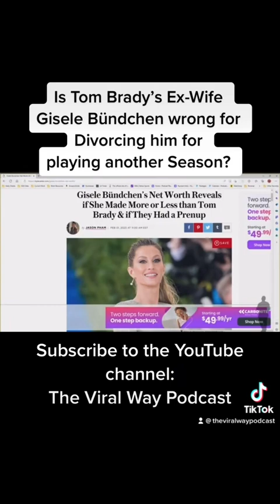Is Giselle Bunchden wrong for divorcing Tom Brady?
Is Gisel Bunchden wrong for divorcing Tom Brady & breaking up their family because he decided to return to play another season?